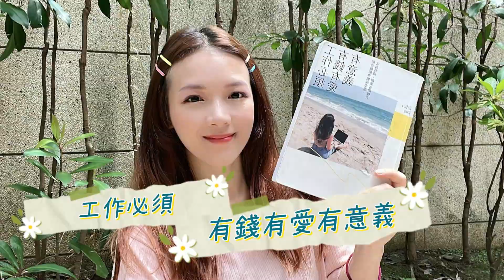《工作必須有錢有愛有意義》從全職媽媽視角，我如何解讀這本書，重新看待我的工作。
在這本書裡，提到了許多有關理想工作、個人品牌和生活意義的觀點，如何把興趣轉化成為事業，如何讓工作和生活對齊你的人生價值。雖然這是一本寫給斜槓者和創業者看的書，但我認為書中分享了很多觀念，是我們每個人都必須重新思考的課題，而我以一個「全職媽媽」的角度來看這本書，也從書中也得到了不少啟發。

📝影片章節📝

00:00 前言
00:39 理想的工作樣貌
01:08 用「設計思考」的方式，設計自己的理想工作
02:48 個人品牌就是經營自己
03:27 找到你的內在驅動目標
04:14 分享書中兩句感動我的話

▬▬▬▬▬▬▬▬▬▬▬ ✨Follow me ✨ ▬▬▬▬▬▬▬▬▬▬▬
更多🔸媽媽自我成長🔸親子生活
記得訂閲頻道，打開鈴鐺唷🔔